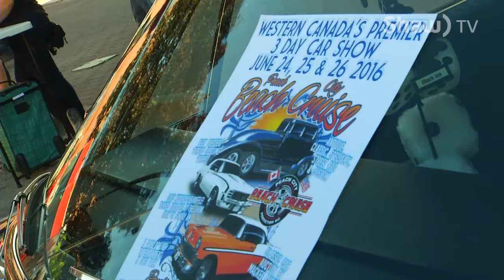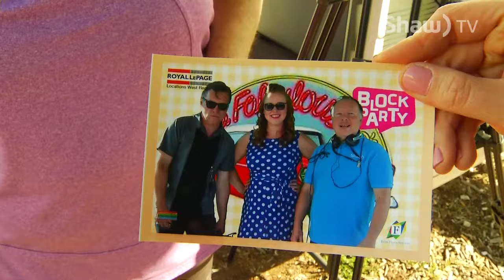go! Penticton 1950's Block Party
Doug and Mare get into the swing of things at the Downtown Penticton 50's block party!